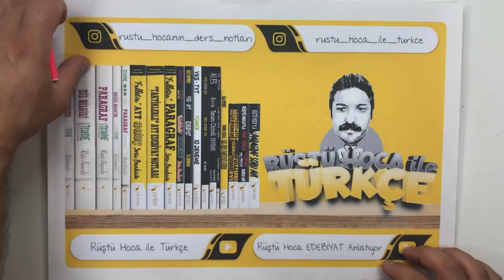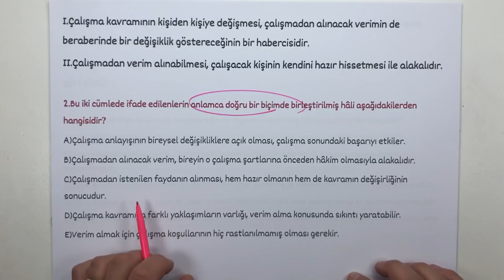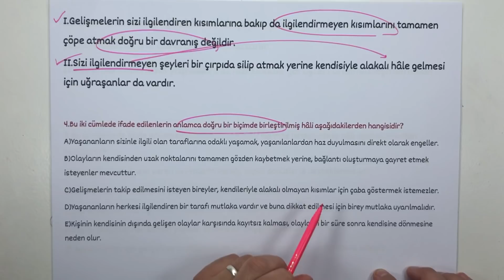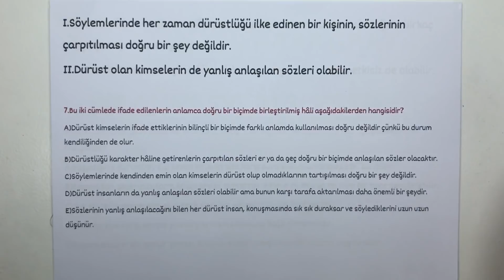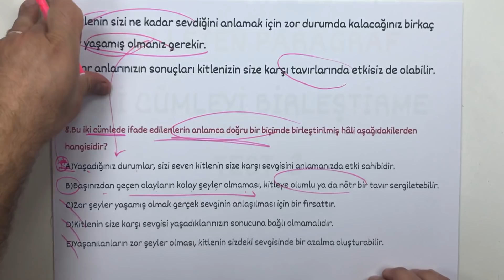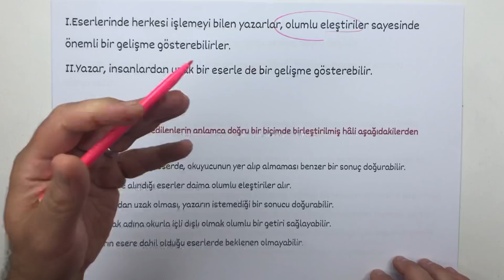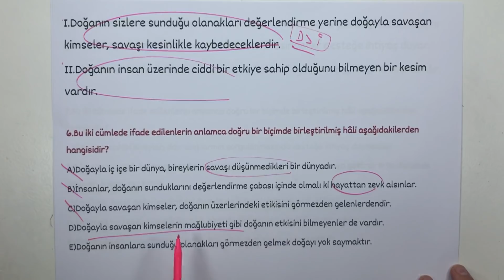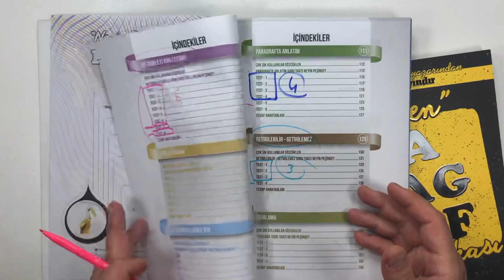Paragraf Kampı / 9.SORU TARZI / (RÜŞTÜ HOCA)